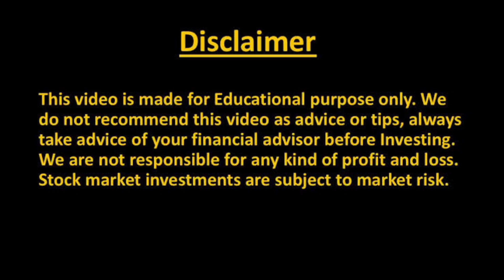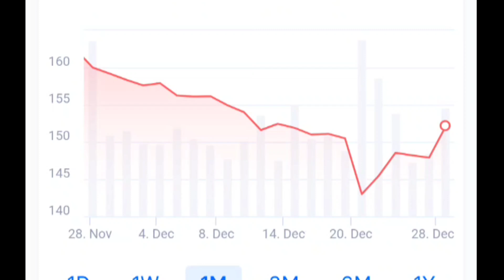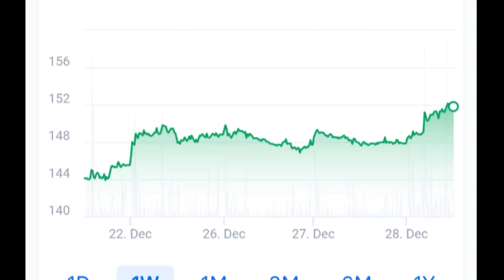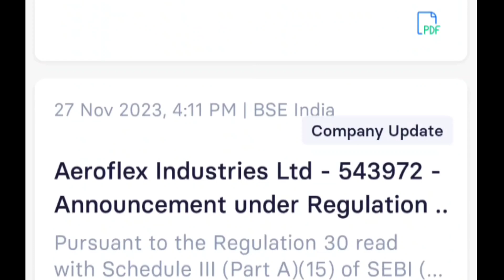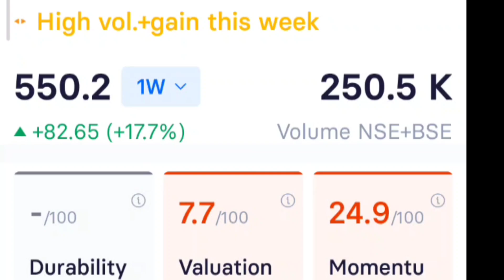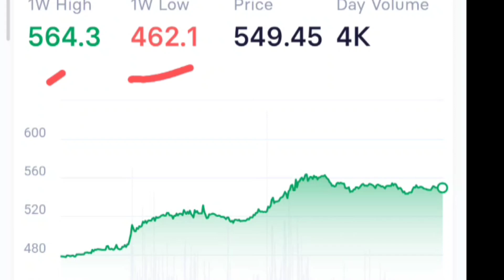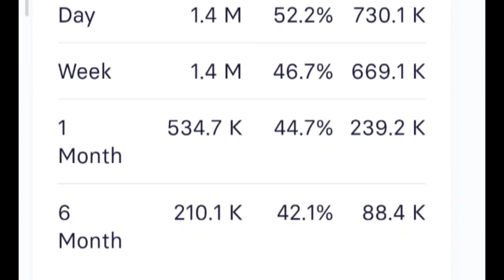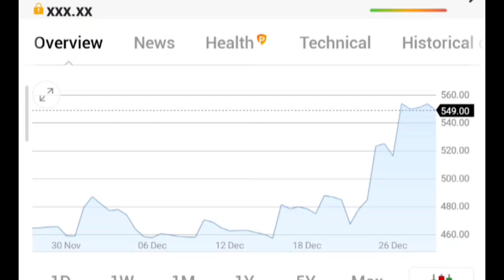IRM ENERGY SHARE बेचना है 💥IRM ENERGY SHARE NEWS,AEROFLEX INDUSTRIES SHARE NEWS